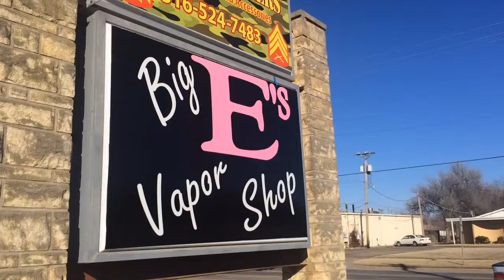Big E's Vapor Shop To Open Fifth Store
Eldon "Big E" Simmons, one of three partners in Big E's Vapor Shop, discusses how his 15-cigars-a-day habit led him to the vaping business. Carrie Rengers/The Wichita Eagle